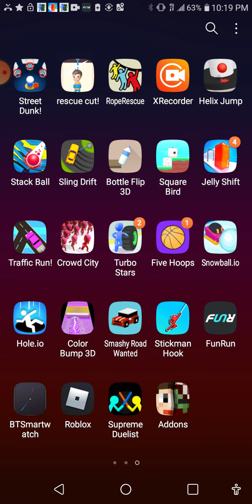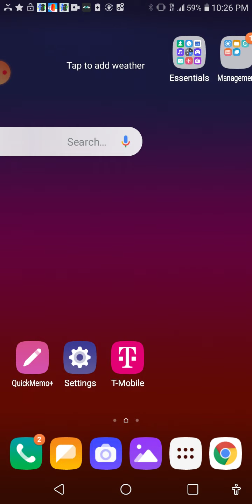Playing bottle flip 3D